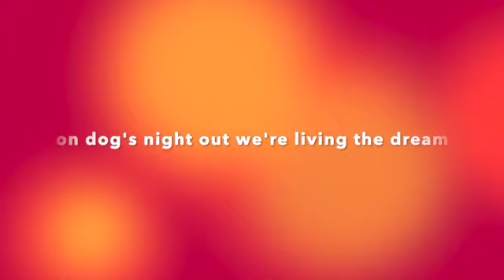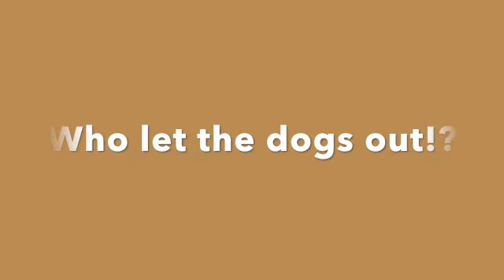REPRISE, FINAL SONG